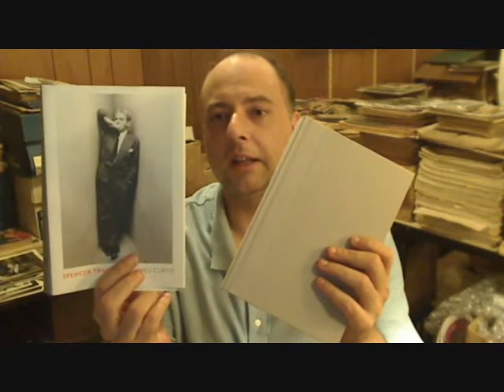Out of the Box: Spencer Tracy by James Curtis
Video made about 20 minutes after the UPS truck delivered the brand new Spencer Tracy biography by James Curtis. A quick look at the pure mass of this new biography along with a quick flip through the pages inside.